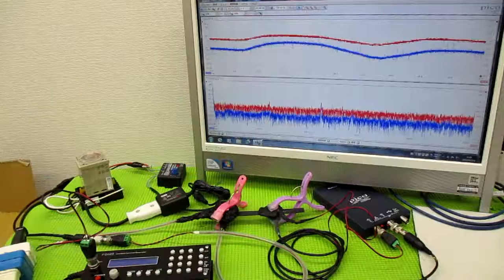メガヘルツの超音波発振制御プローブを利用した実験動画 ultrasonic-labo